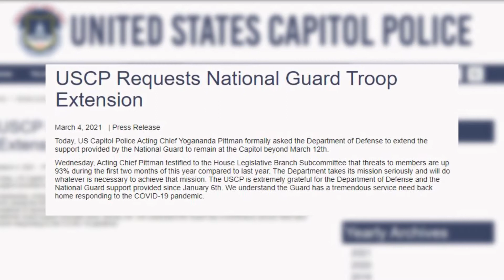La Policía del Capitolio pide que la seguridad se extienda 2 meses más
La Policía del Capitolio ha solicitado que el despliegue de la Guardia Nacional en Washington se extienda dos meses más, una decisión condicionada por las recientes amenazas de un nuevo asalto al edificio.
(Fuente: White House/ ruptly)